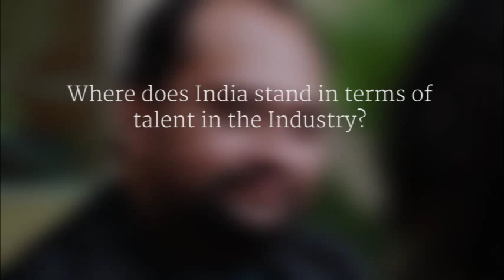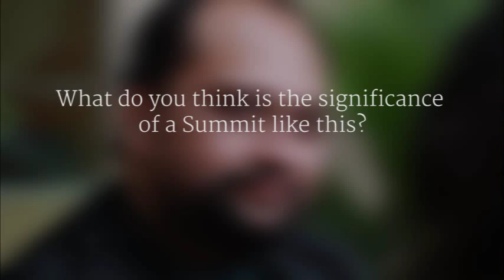Ashish S. Kulkarni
Ashish S. Kulkarni, CEO of Reliance Animation, talks about the importance of having technically sound institutions for the AVGC industry being established.